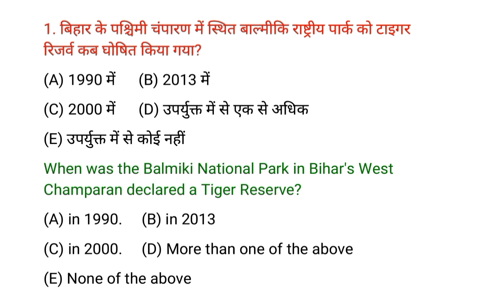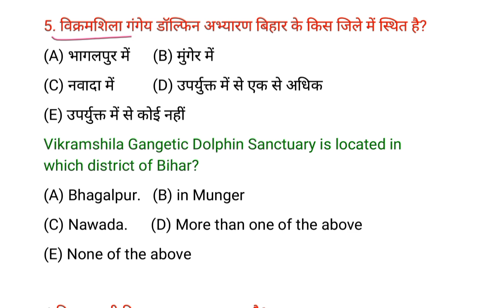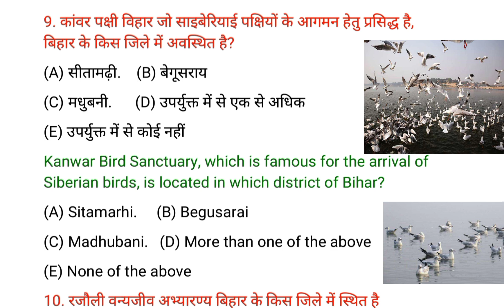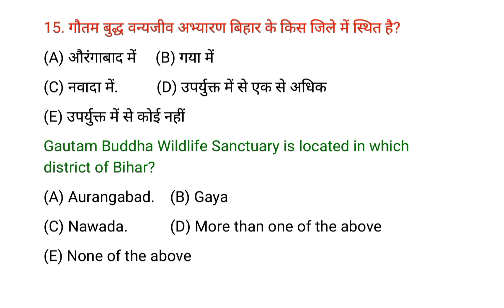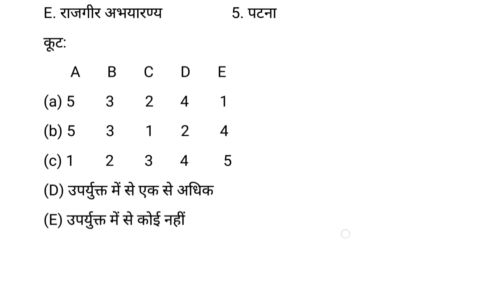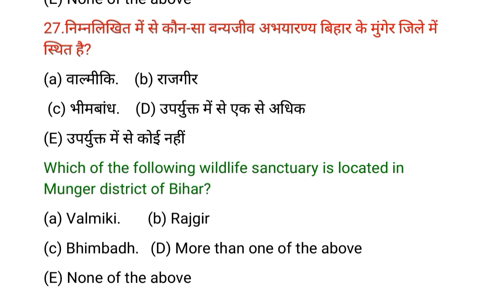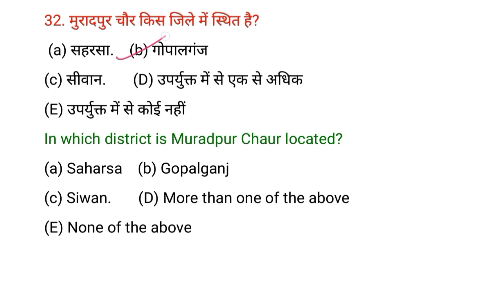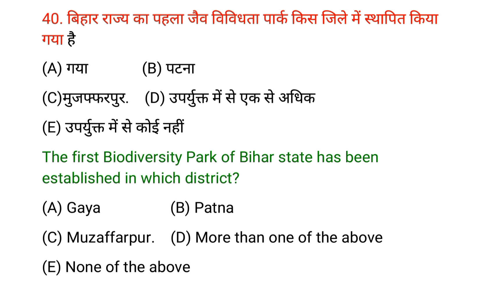National Park,Wildlife Sanctuary,And Bird Sanctuaries in Bihar | 69th BPSC Pre Exam